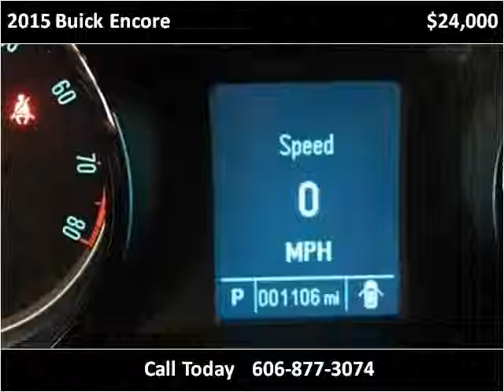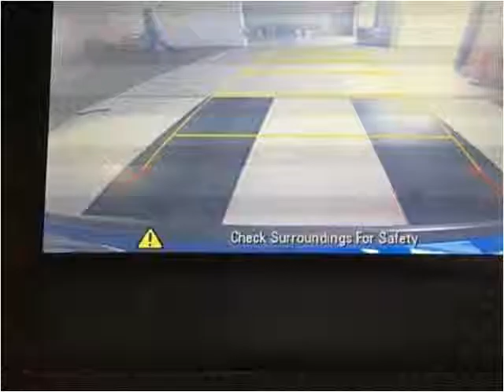2015 Buick Encore Used Cars London KY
This 2015 Buick Encore is available from Tim Short Select Used Cars London KY.